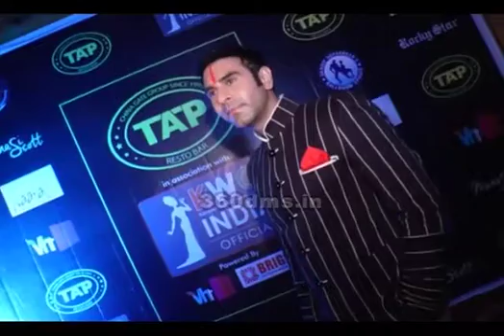Karaoke World Championships Launch | Manasi Scott, Sandip Soparrkar, Rocky S, Leslie Lewis